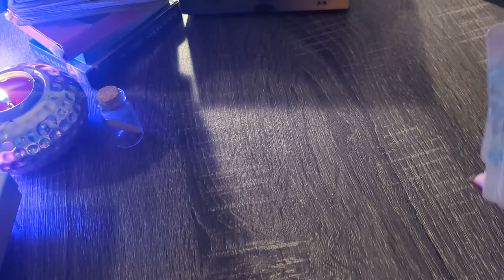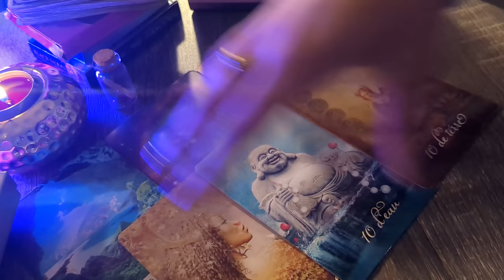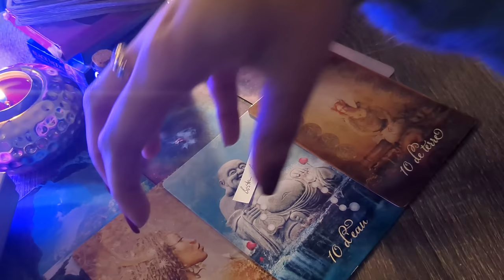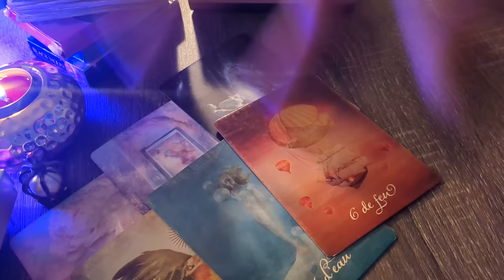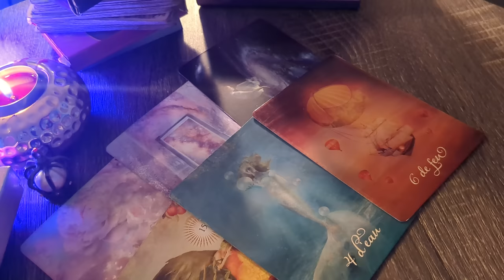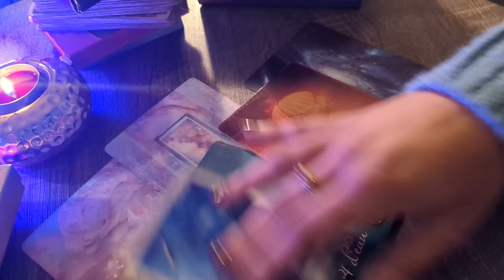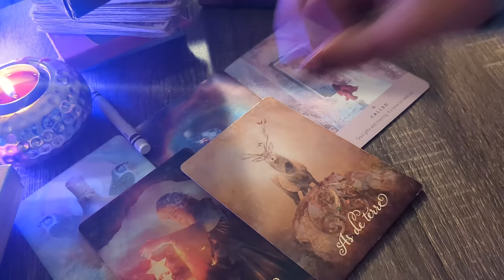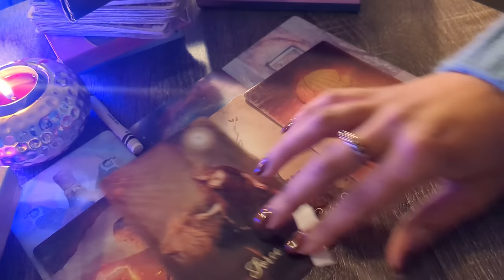Message de votre passé ✨🦋✨ 3 CHOIX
Paix et amour sur vous les amours ❤️

Choisis un groupe  00:00

Groupe 1  04:08

Groupe 2  15:52
JEFREE STAR
BETTY WHITE
MORGAN FREEMAN

Groupe 3  30:55

🃏 POUR UNE CONSULTATION 🖐🏽